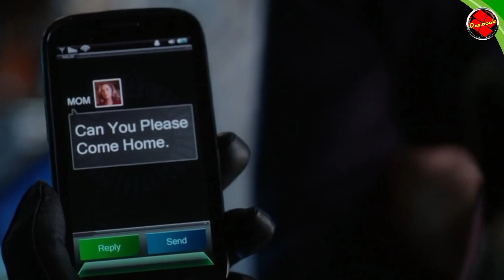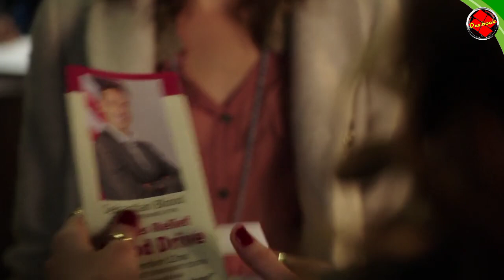Flash in arrow Explained | Arrow S2E9 |The Arrow Season 2 Episode 9 Explained In hindi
All Movies Insight Hindi's explained is done with mr hindi rockers channel and Hitsh nagar with the help of movies recap. movie ranger hindi is provide hindi voice over to (Movies Hidden Explanation) for super Mr Alexter movies. So Movies Insight Hindi and Bollywood silver screen with bebo explain dont worry about language problem, We ( mr hindi rockers  with desibook in cooperation with miss voiceover is thankful to gogo Explained to convert Mr Alexter Hollywood Movie Story & Review in hindi ( hindi voice over ). Why are you waiting Movies Insight Hindi s, comment movies explainer (Mr Alexter) which you want in mr hindi rockers channel hindi voice over.

Movies Hidden Explanation and Movies Insight Hindi with Cinematic 17 are getting a collab with Pratiksha Nagar and Hitesh Nagar with Viper Explained.  BOLLYWOOD SILVER SCREEN and Movies At Glance are guest of the party Hollywood Explain In Hindi is also arriving with LISTEN 2 ME, Mr Alexter after a call from Hindi Voice Over, CHALO FILM DEKHE also confirm MoBieTV Hindiis arriving with Movies 24x7 without telling climax explain in hindi and recap channel

Hi Friends

" Arrow Season 2 Episode 8"

Name of the Episode  :- The Scientist

Central City police scientist Barry Allan investigates a seemingly impossible robbery, while Sin turns to Roy for help when a friend goes missing.

Directed by :      Wendey Stanzler

Genres :-             Action
                               Adventure
                               Fantasy
                               Drama

2.FACEBOOK PAGE

3.IGTV

Note :-